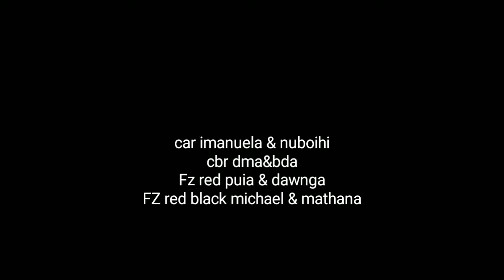Summer comming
Ride